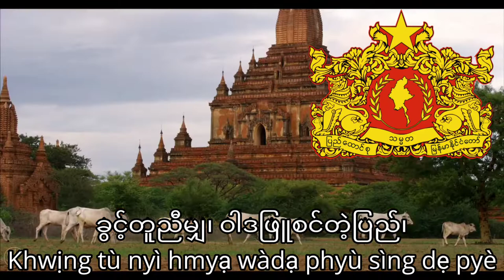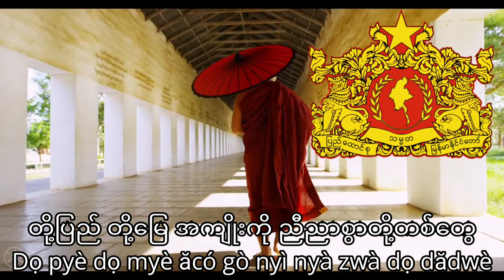The Burmese National Anthem: ကမ္ဘာမကျေ Kaba Ma Kyei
Accompanied with justice and freedom;
our nation, our motherland.
To bring peace to all people;
the nation having equal right and pure policy,
Let us preserve with vow
for perpetuity of our heritage of the Union.

𝄆 As long as the world exists, we love Myanmar,
the true heritage of our ancestors. 𝄇
We shall safeguard the Union by sacrificing our lives.
This is our nation, our motherland and our own land.
Let us serve unitedly for the interest of our nation, our motherland.
That is our duty for the precious land.